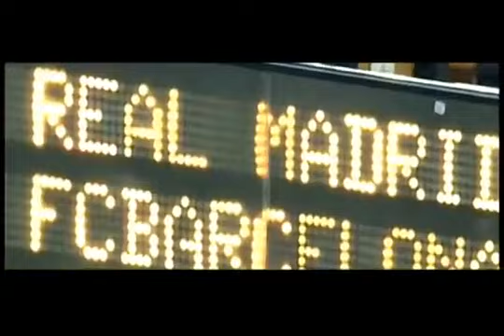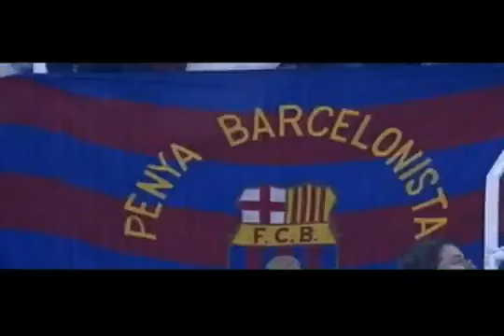2008 2009 FC Barcelona & Guardiola El triplete YouTube 2